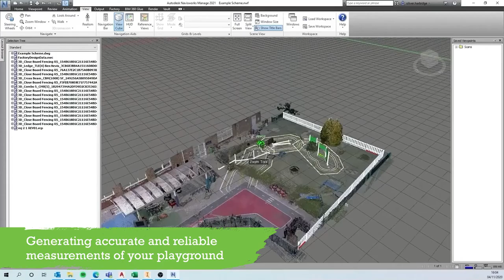Using Technology to Provide Quality Playground Equipment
From 3D printing to drone photography, we use technology to make our processes more efficient, ensuring we provide our customers with the best quality and safest products possible.